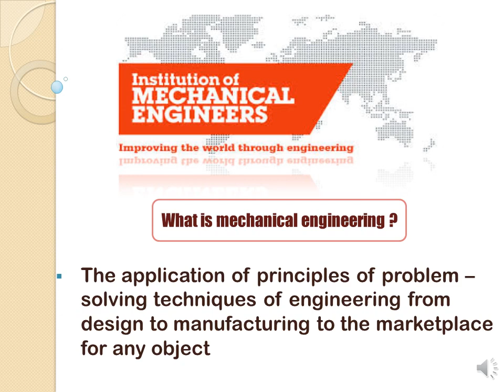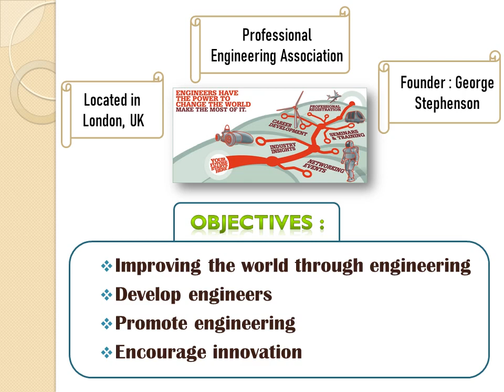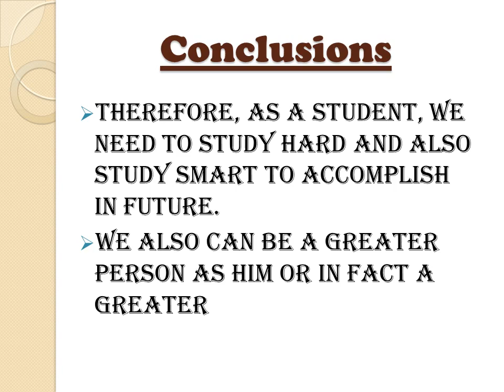INSTITUTION OF MECHANICAL ENGINEERS (IMechE)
Topic 1.1: Engineering Profession
Discuss the engineering professional bodies and societies in Malaysia